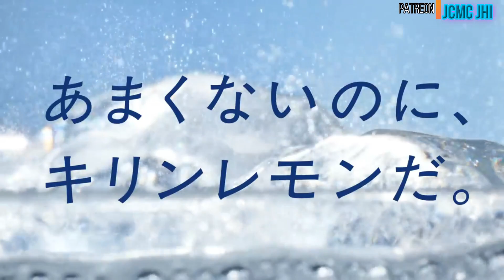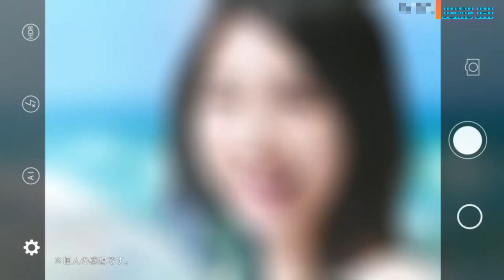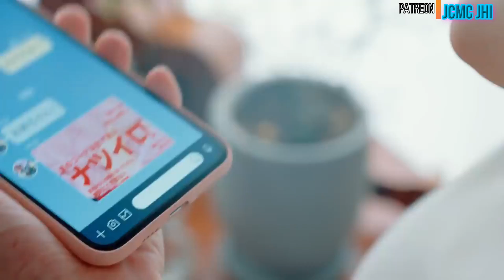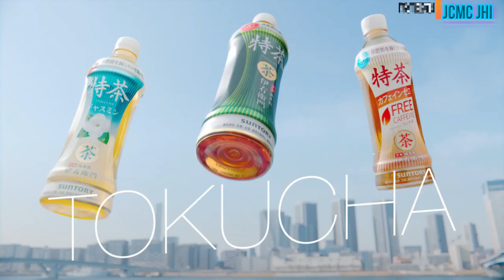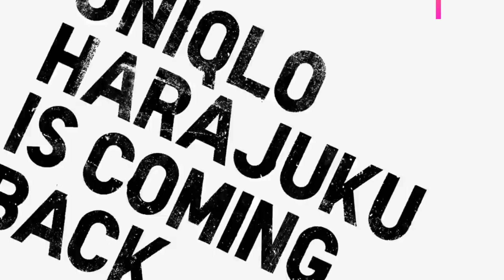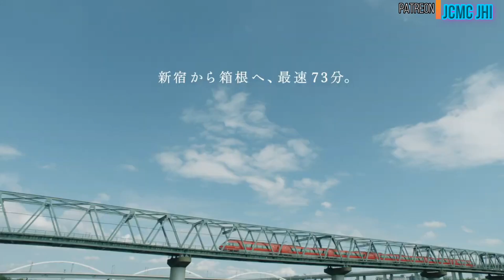Awesome Japanese Commercials #33 (June 2020)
Welcome back to JCMC JHI ! Updated Japanese Commercials Youtube Channel. I presenting you Awesome Japanese Commercials #33 in June 2020.
Information about interesting things about Japanese TV Commercials in June 2020. From funny Japanese Commercial, cool Japanese Commercial, strange Japanese commercial, Awesome Japanese commercial, Weird Japanese Commercial, Beautiful  Japanese Commercial, etc.